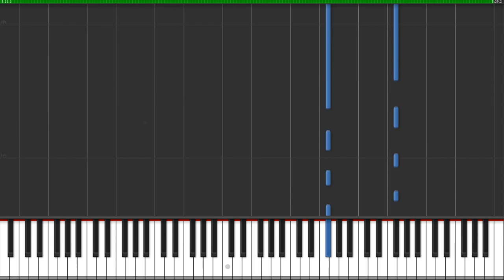The Last OfUs - All Gone (Piano Tutorial)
Hello everyone !
Soundtrack from: The Last Of Us